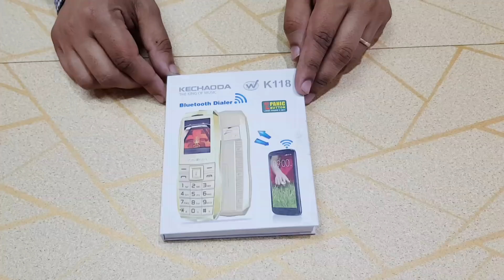Kechaoda K118 card phone | unboxing Kechaoda K118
whtapps  number.